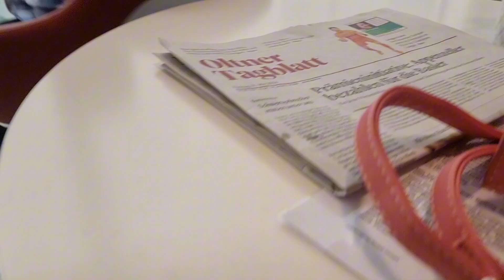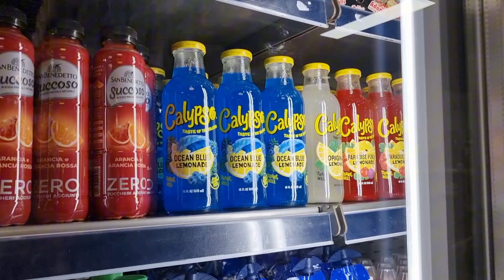MY LIFE IS BACK ON TRACK AFTER MY SURGERY. DOCTOR CHECK UP UPDATE.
I WAS REALLY THINKING OF QUITTING VLOGGING 🥺. I REALLY AM TIRED OF MAKING VIDEOS, THAT'S WHY I HAVE DECIDED TO ONLY HAVE ONE VLOG PER WEEK.  VLOGS WILL BE DROPPING ONLY ON SATURDAY AT 3 PM SWISS TIME. I AM REALLY FORCING MYSELF NOT TO QUIT🥺🥺🥺.

SO GUYS AFTER MY SURGERY I FEEL MUCH BETTER.  I REALLY HAVE TO TALK TO MY GYNAECOLOGIST SO THAT I CAN EXPLAIN THE WHOLE CYSTS WAHALA🤣 AM REALLY CONFUSED 😕 AND I HAVE SOOO MUCH QUESTIONS.